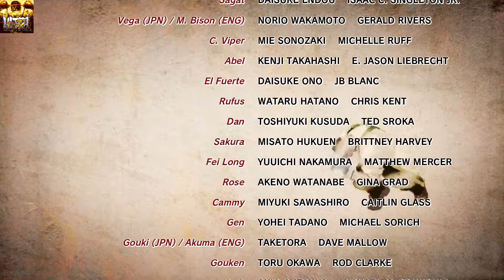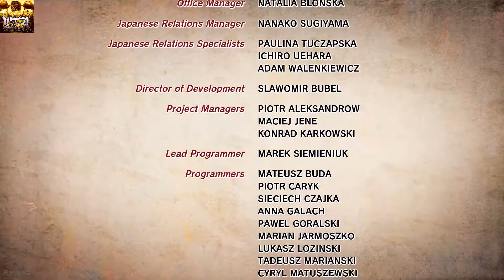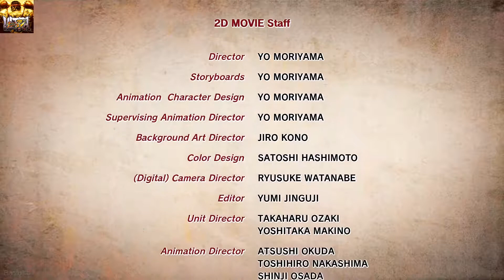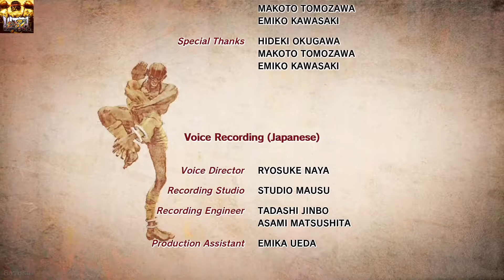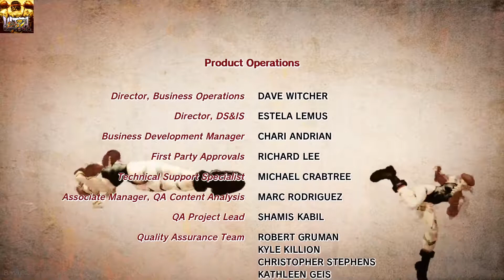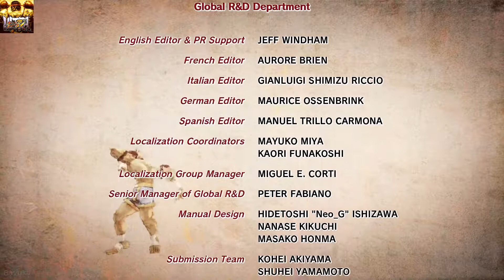Ultra Street Fighter IV: Arcade Mode - Abel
So this is Ultra Street Fighter IV story endings & playthrough.

Story Chronological Order: 4

Game Name: Street Fighter 4
Developer: Capcom, Dimps
Publisher: Capcom
Platforms: Arcade, PlayStation 3, Xbox 360, PlayStation 4, Xbox One, ETC.